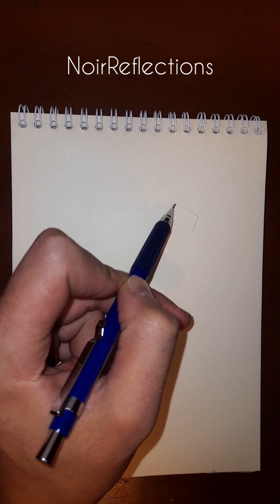Your artist came back strong after a few days👊🏻😂💪🏻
I was absent for a few days because the last video I was going to upload ran into some problems and was completely deleted.
But now I am back with a cool drawing and I hope you like it and you will draw with me😉👊🏻
Honestly, I think that this character I drew has a special name. If you know his name, write it to me in the comments.📝